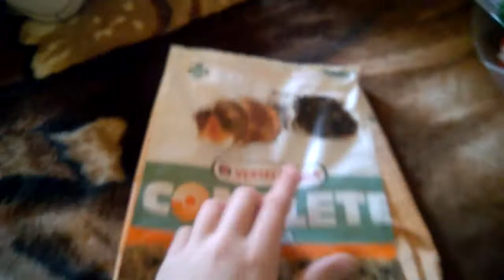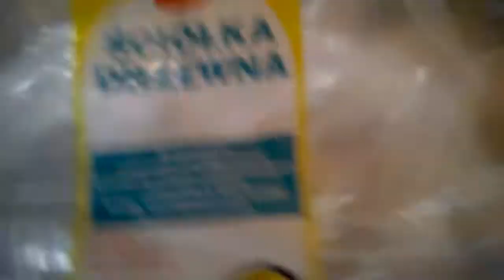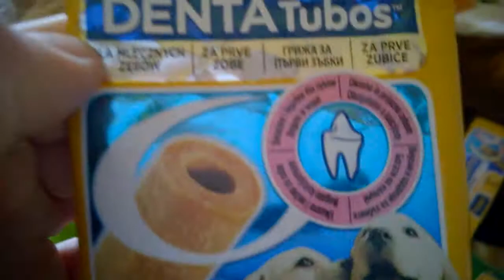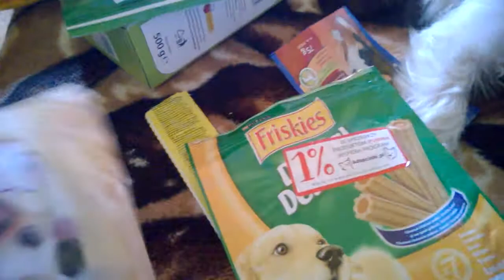Zwierzakowe denko #2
Opis